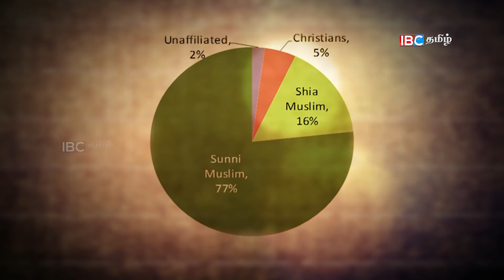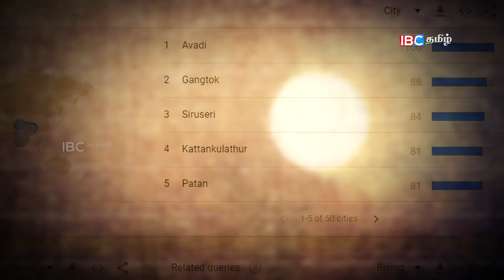GENOCIDE IN SYRIA | Saatai - Dude Vicky | IBC Tamil | History of SYRIAN CIVIL WAR in Tamil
GENOCIDE IN SYRIA | Saatai - Dude Vicky | IBC Tamil | History of SYRIAN CIVIL WAR in Tamil | Who is fighting and Why ? Detailed Information